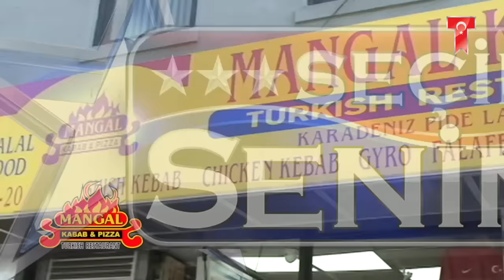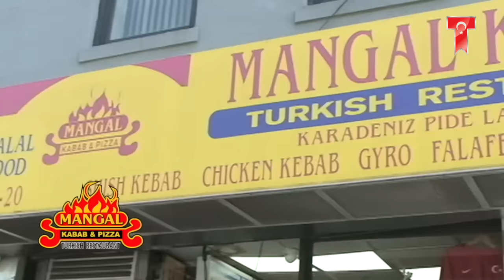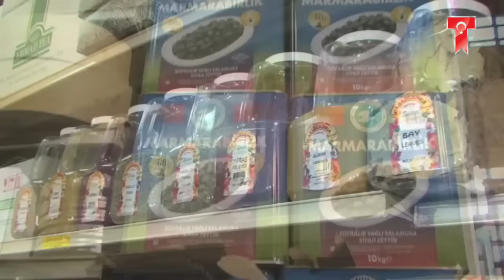AÇIK OTURUM: “SEÇİM SENİN”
Amerika’nin ilk ve tek Türk televizyonu Turkish Channel tarihi “Açık Oturum”u sunuyor... “Seçim Senin” yayında...

Amerikan Siyaseti’nin içinde etkili Türklerden oluşan bu Tarihi Oturum daha uzun süre konuşulacak.
Obama’nın çok yakınındaki Murat Güzel ve Dr. Halil Mutlu ile Cumhuriyetçi Türk Kongresman Adayı Tayfun Selen ve Trump’ın Ortadoğulu Cumhuriyetçiler Organizasyonu Yönetim Kurulu Üyesi Saygın Şimşek’in biraraya gelerek gerçekleştirdiği Açık Oturum’u Türk-Amerikan Medya ve Gazeteciler Derneği Başkanı Cahit Oktay sundu.

Türkiye’yi ve Türk Amerikan Toplumu’nu çok yakından ilgilendiren bu seçimlerin seçim öncesi analizlerinde tecrübeli gazeteci ve televizyoncu Cahit Oktay sordu Dr. Hlil Mutlu, Murat Güzel, Tayfun Selen ve Saygın Şimşek cevapladı.
Amerikalı Türkler Nasıl Oy Kullanmalı,
Hangi Başkan Adayı Türkiye’ye Daha Yakın?
Hillary mi? Trump mı?
Bu Seçimi Kim Kazanır?
Neden Hillary? Neden Trump?

Amerikan siyasetinin içindeki 4 etkili Amerikalı Türk Tayfun Selen, Halil Mutlu, Murat Güzel, Saygın Şimşek bu sorulara verdiği cevaplar ışığında Amerikalı Türkler oy kullanacak.

Amerika’nın ilk ve tek Türk televizyonu Turkish Channel’ın sunduğu bu tarihi programda Amerikalı Türkler belki de Amerika’nın hatta dünyanın geleceğine etki etki edecekler.

Amerikan Başkanlık Seçiminin tartışıldığı bu Açık Oturm’da belki de şimdiye kadar duymadığınız gerçekleri de duyacaksınız...

Turkish Channel’ın yayınladığı yakın tarihin geleceğini etkileyecek 2016 Başkanlık Seçimlerin sakın kaçırmayın...

Amerika’da yaşayan Türkler ve Amerika’da neler olup bittiğini merak edenler…
Siz siz olun Turkish Channel’dan sakın ayrılmayın.
Unutmayın, size sadece Turkish Channel yeter…